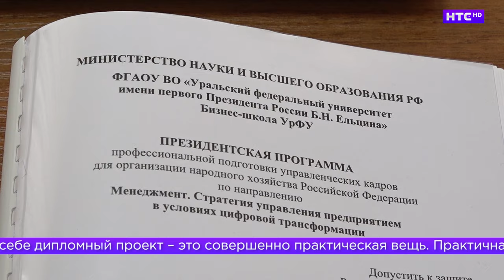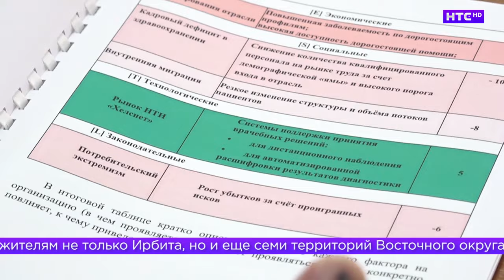План развития Ирбитской ЦГБ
План развития на среднесрочную перспективу теперь есть не только у города, но и у ЦГБ. Ее главный врач Александр Паньков завершил обучение в рамках государственного плана по подготовке управленческих кадров. И его итогом стала разработка проекта развития нашей больницы.